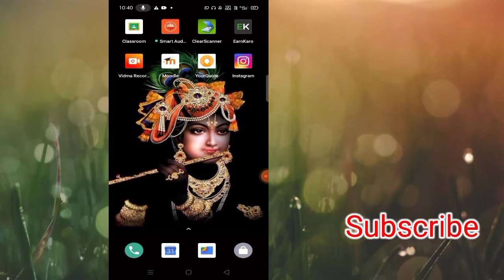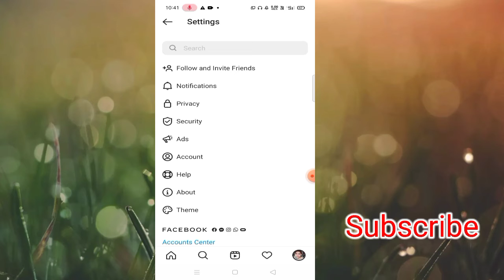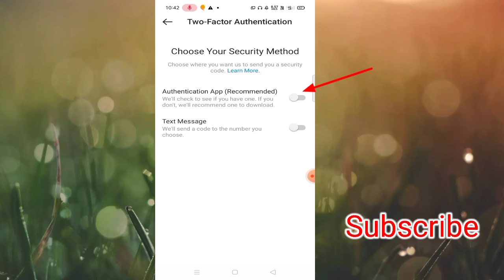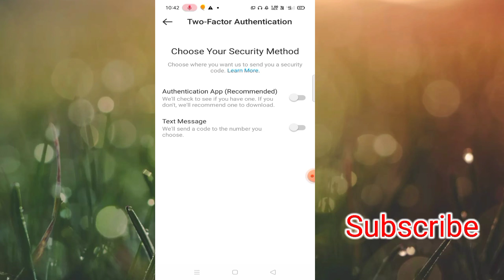How To make Instagram Account Safe From (HACKERS)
How to Make Instagram Account Safe From HACKERS | how to safe Instagram account |  safe Instagram without threads |

In this video l am talking you , how to secure your Instagram account from many threads of hacking. It is not 100% secure but can be 99% secure.

This channel provide you better Technology knowledge with new methods.